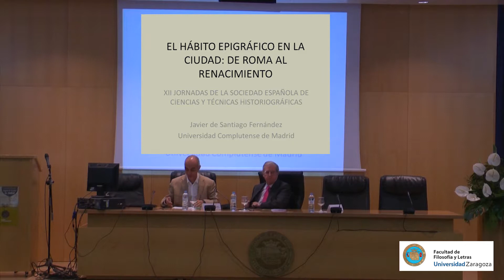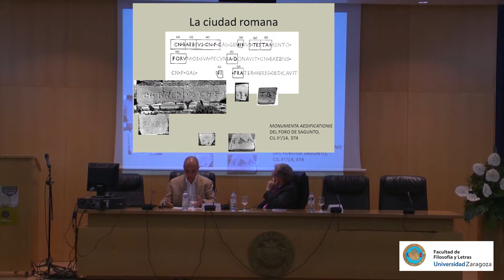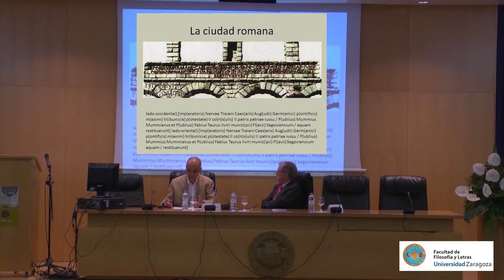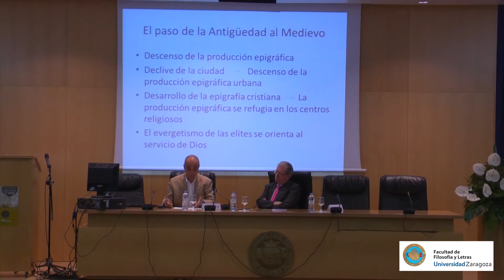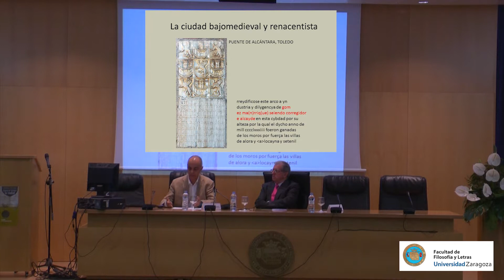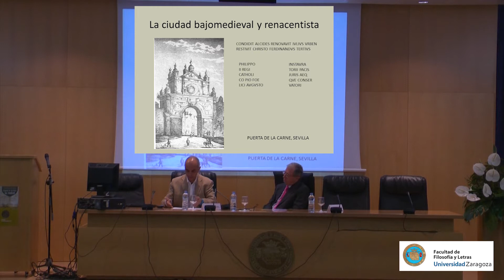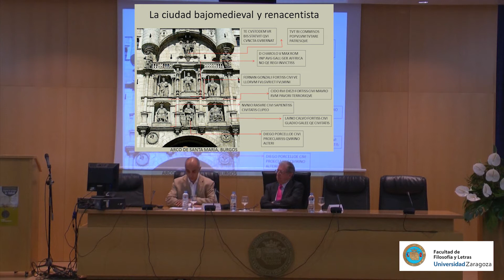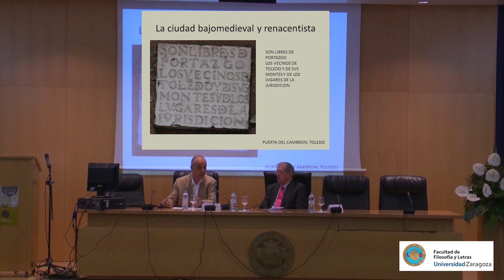El hábito epigráfico en la ciudad: de Roma al Renacimiento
Ponencia de Javier de Santiago Fernández (U.Complutense de Madrid), dentro de las XII Jornadas de la Sociedad Española de Ciencias y Técnicas Historiográficas